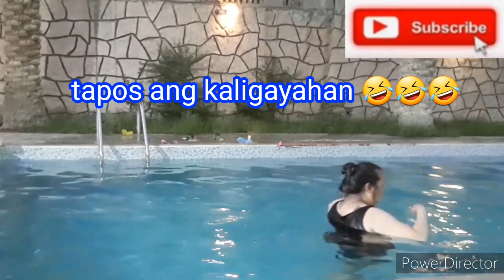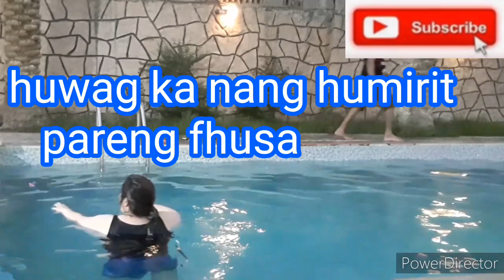TRENDING POPPING BALLOON CHALENGE II LOUD BURST BY HANDS II EXTREMELY FUN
My 47th birthday super saya ang challenge na ito kasama ang mga kapatid ko at kaibigan